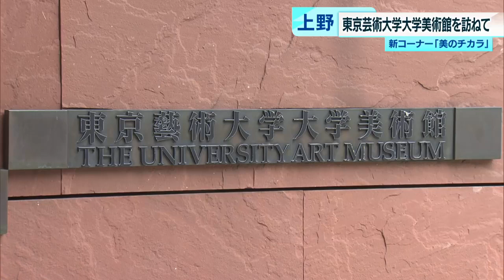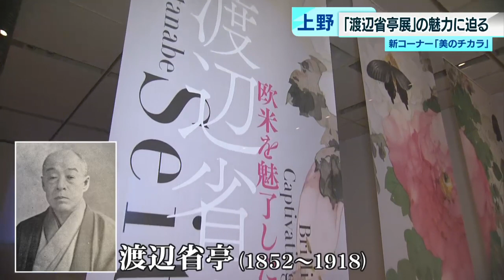‹美のチカラ›東京芸大美術館「渡辺省亭展の魅力」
東京都内に数多くある美術館から、魅力ある作品を紹介していく新コーナー‹美のチカラ›です。記念すべき第1回は、上野公園にある東京芸術大学大学美術館で開催中の「渡辺省亭展」をご紹介します。

　1999年に建てられた東京芸術大学大学美術館は、上野駅から公園の桜を楽しみながら歩くことおよそ10分のところにあります。施設自体にアートが感じられ、例えば階段は楕円（だえん）形のらせん階段になっています。

　現在開催されているのは、明治から大正にかけて活躍した東京・神田産まれの日本画家、渡辺省亭の展覧会です。ポスターにも使われている代表作「牡丹に蝶の図」について、東京芸大美術館の古田亮教授は「華やかという意味で一番きれいかもしれない作品。色使いが艶やか。白・ピンク・緑といった配色がすごく明るい」といいます。さらに「普通は枯れていく花は描かないと思うが、それをあえて（花びらが）だんだん落ちていくように描き、最後に落ちたところを描く。時間が流れていることも感じさせる。近寄っていろいろなところを見ると、見た数だけ別の世界が待っている」と作品鑑賞の魅力を語りました。

　渡辺省亭の作品の全貌を感じることができる初めての展覧会の魅力については、次回の‹美のチカラ›でもご紹介します。